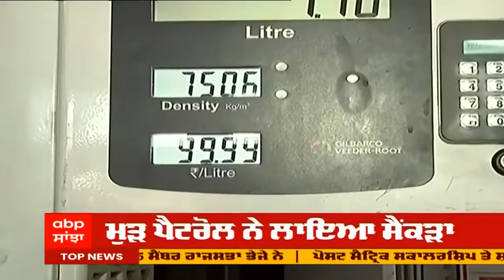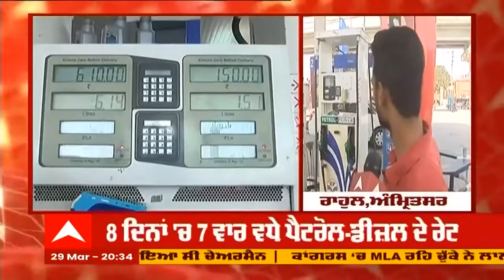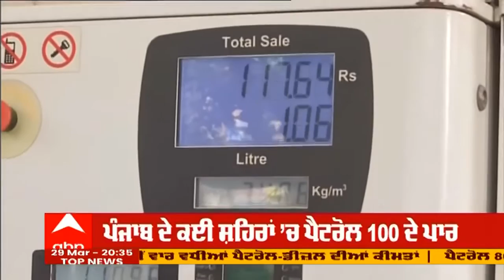ਕੱਚਾ ਤੇਲ ਘਟਿਆ, ਫਿਰ ਕਿਉਂ ਵੱਧ ਰਹੇ Petrol-Diesel ਦੇ ਰੇਟ? | Fuel Price Hike